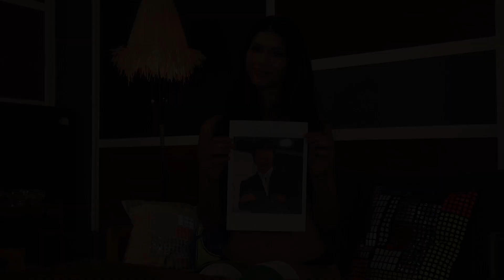Micaelas WM-Studio: Der Hottie des Tages #6 Jogi Löw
Song: Høsky - Exception